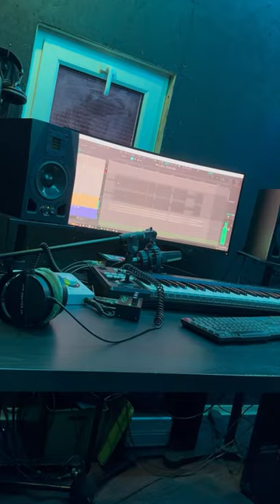26 апреля дроп трека AIRMAIL WHITE MERC